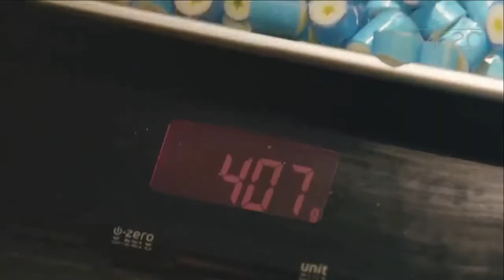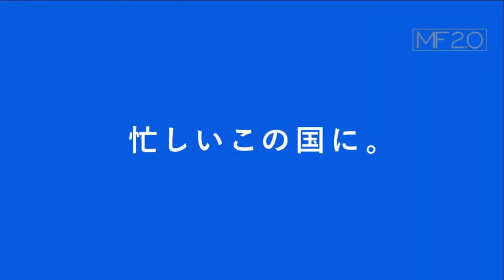ICYMI Some of the fastest workers from Around the Globe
ICYMI here is an amazing video featuring some of the fastest workers performing their jobs at almost unreal speeds , enjoy.